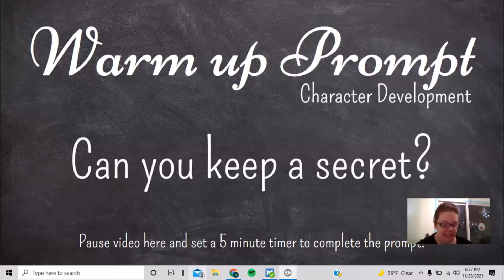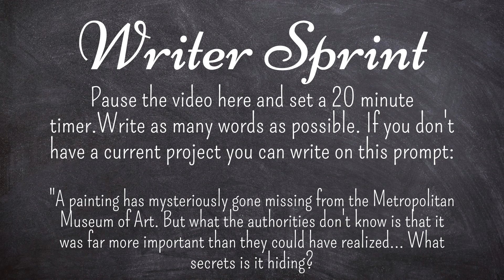Writer Salon Meeting (11.29.21)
Writer's Salon is a weekly program held virtually during the month of November. You can register at Rehoboth Beach Library's website on our calendar, linked below. If you are unable to join us, we have made these videos that include prompts, writing sprints, and information that is shared during the meeting that is helpful to authors.